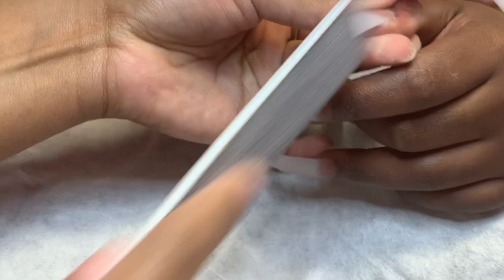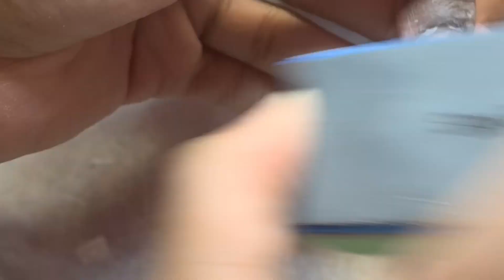ACRYLIC NAILS TUTORIAL | XXL DOUBLE TIP FREESTYLE | SUPER LONG COFFIN NAILS !!!